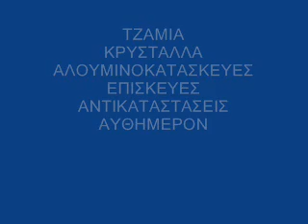ΤΖΑΜΙΑ ΚΡΥΣΤΑΛΛΑ ΜΕΤΑΜΟΡΦΩΣΗ 21O.6I4872O Glass Metamorfosi Τζάμια Μεταμόρφωση Καθρέπτες Μεταμόρφωση